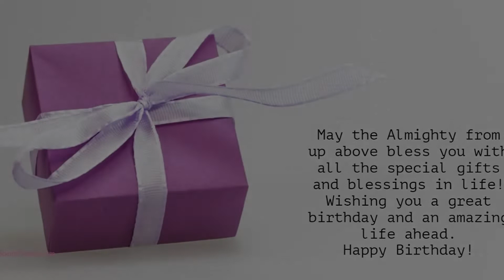Happy Birthday to All who have Birthday on 15 March - Birthday Wish From Birthday Bash